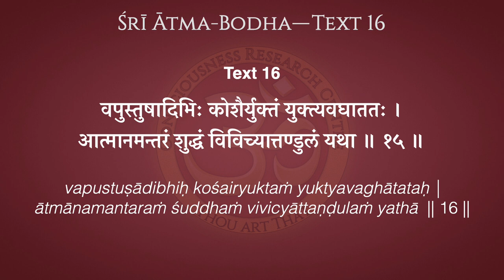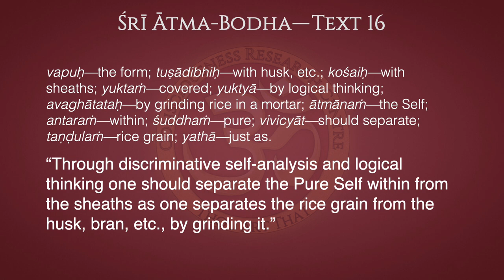Ātma-Bodha Text 16—Milling the Sheaths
“Through discriminative self-analysis and logical  thinking one should separate the Pure Self within from the sheaths as one separates the rice grain from the husk, bran, etc., by grinding it.”